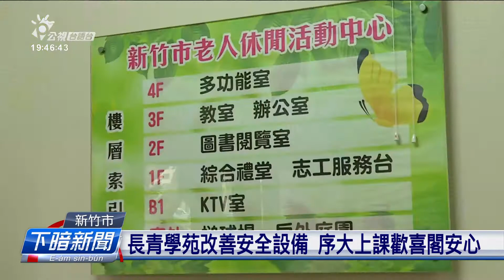新竹長青學苑環境大改善 長輩上課歡喜又安心 | 每日新聞的部分 | 台語台新聞 | 20210108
新竹市長青學苑是真濟序大平常時上愛來上課的所在，猶毋過過去附近環境有較垃圾，甚至造成序大行動的不便，市政府去年5月起開始改善，這馬環境變較清氣，對出入的序大來講嘛閣較安全。

文字／攝影記者：張君豪